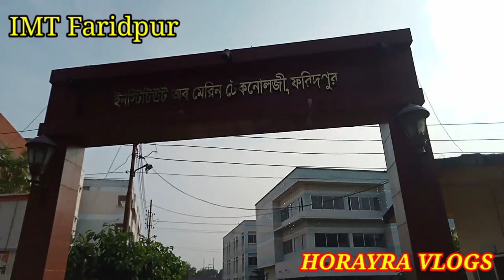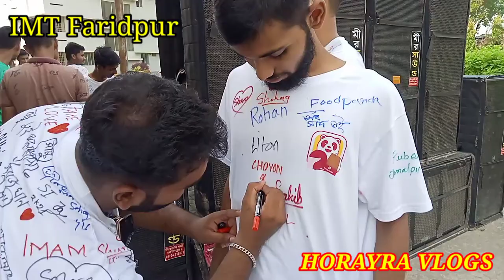Rag Day_2k21_(Episode 2)_ Institute of marine technology faridpur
Institute of Marine Technology Faridpur 4th Bass  Senior Brothers Farewell 2k21 Ceremony Today will be a joyous celebration for three days in a row.

farewell day emotional video five nights at freddy's,пять ночей с фредди,rag days,rag day,rag day dance performance,rag day dhaka university.

family vlogs,
vlog video,
alone boy
alone boy
alone boy sad status
bangla motivation,
sad love story,
love story
imotional video
কলিজা কাঁপানোর মত কিছু কথা,
i drove all night,
my heart will go on,
loved me back to life,
loved me back to life celine dion,
loved me back to life sialoved me back to life,
celine dion (musical artist),
sia furler (musical artist),
loved me back to life sia,
$loved me back to life sia celine dion,
loved me back to life sia livehard to be alone,
heart remastered videos,
hd music videos,
hard alone,
hard alone status,
alone hard work status